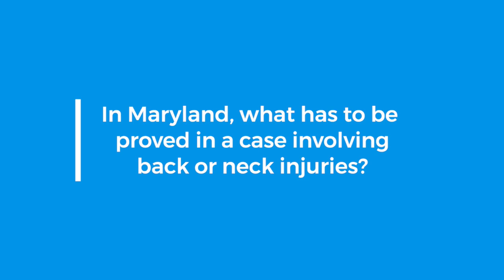Maryland Football TerpTalk postgame v Michigan State 2023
Join Wayne Viener + Mason Viener to talk about the 31 - 9 Terp win at Michigan St.  Maryland is now 4-0 on the season.